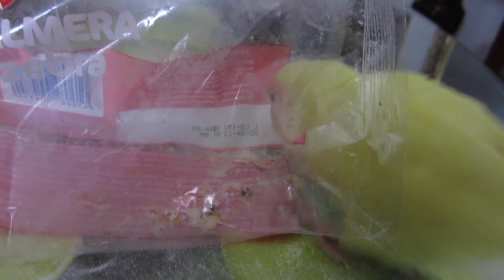Agapurni goloso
Érase una vez un agapurni adicto a las palmeritas de chocolate...